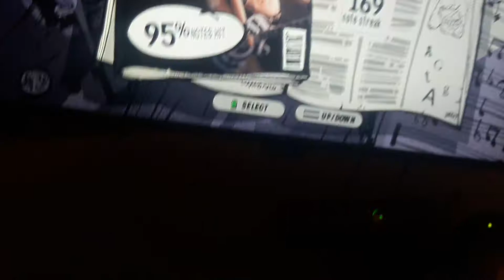Guitar Hero 3: Legends Of Rock ~Generation Rock/Expert.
Second Guitar Hero video for you all, decided to do the song "Generation Rock." There's obviously lots of area for improvement, but I made happy little mistakes that I can improve on. Thanks for tuning in today!